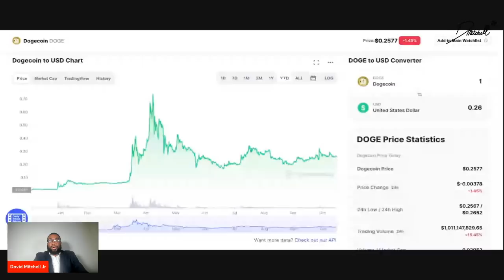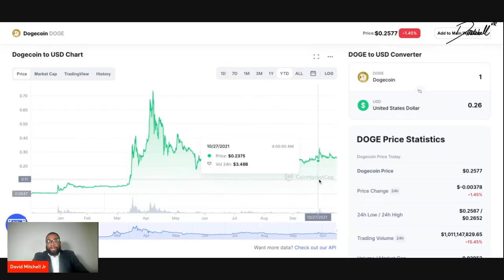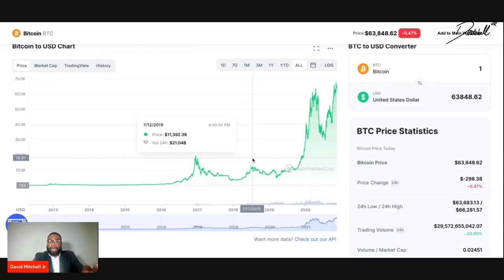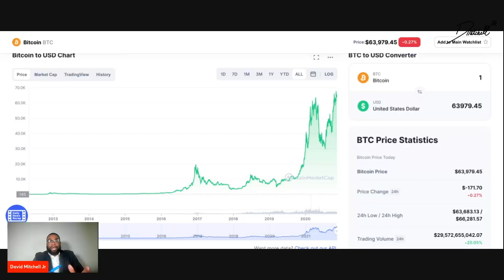Dogecoin Vs .25 Floor | Is This Normal? | What's The Next Stop?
The .25 floor is stronger than Super Saiyan Blue Goku. In this video, I discuss why Doge holding up the .25 floor is not a bad thing and how it actually shows strength. I also go over the crypto market's recent 3T market evaluation.

You can now Buy & Trade Dogecoin on Webull. You'll also get 2 free stock valued up to $1,600 when you use my link and Deposit $100 to open.